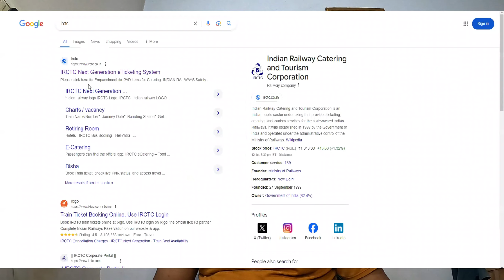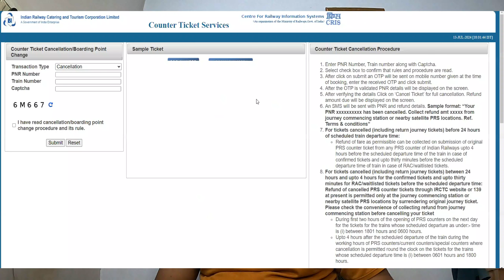Window counter waiting ticket is not allowed in Sleeper - How to cancel it | Travel Alone India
Rail Madad reply on sleeper waiting ticket | वेटिंग टिकट को पूरा ही बंद कर दिया गया है जिससे की आप वेटिंग टिकट के साथ स्लीपर में भी यात्रा नहीं कर सकते |
Window counter waiting ticket is not allowed in Sleeper - How to cancel it | Travel Alone India . Waiting Ticket is not allowed in sleeper | How to cancel offline waiting ticket |Travel Alone India

rain Travel
Train Journey
Scenic Train Routes
Train Trip
Rail Travel
Train Ride
Train Adventure
Train Experience
Train Enthusiast
Trainspotting
Train Travel Tips
Train Travel Vlog
High-Speed Train
Luxury Train
Train Travel Guide
Railway Journey
Train Station
Train Travel Documentary
Train Travel 2024
Train Travel around the World